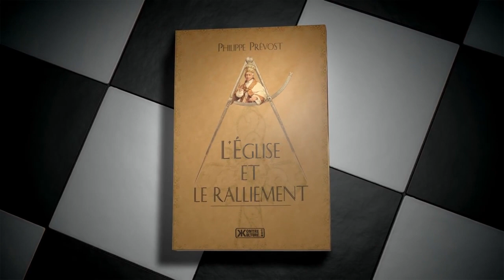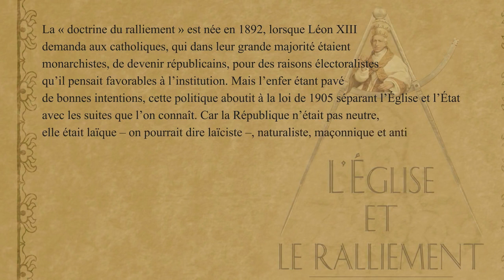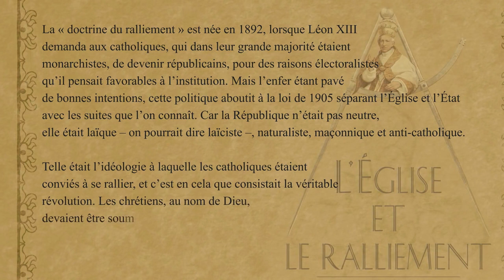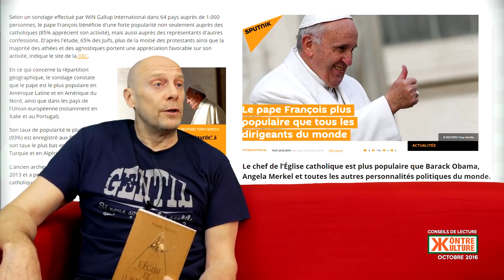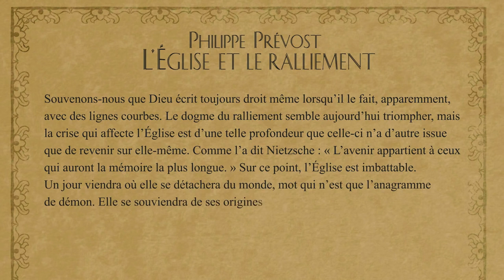L'église et le Ralliement PhilippePrevost - KontreKulture AlainSoral.